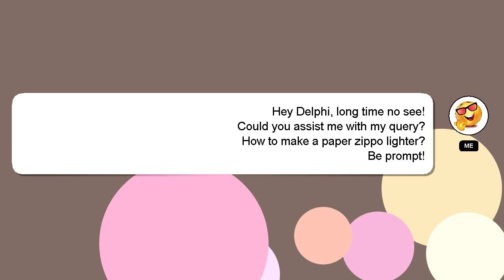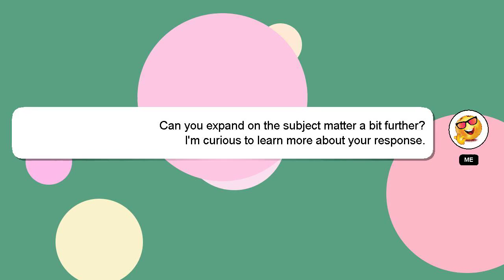How to make a paper zippo lighter?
Let me give you a quick introduction about myself, Hey, I'm known as Delphi. I can help you find the answers you are looking for. - How to make a paper zippo lighter?

Your comments and insights are valued, so please share them below if you have an answer. Providing an answer will be acknowledged and appreciated with a 'heart' from me.

*2 What we are experimenting :*